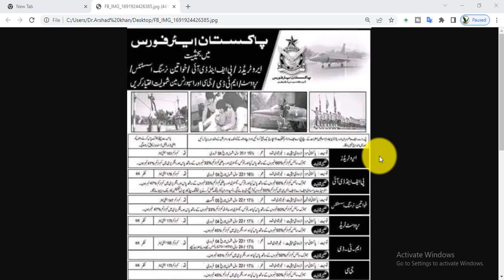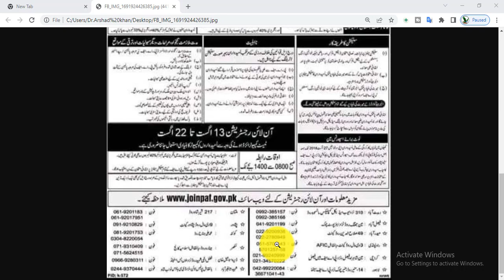Pakistan Airforce Latest Jobs 2023 PAF Latest Jobs New Jobs in PAF Registration in PAF Apply Now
pakistan airforce latest jobs 2023 paf latest jobs new jobs in paf registration in paf apply online,new jobs,jobs,paf,pakistan airforce